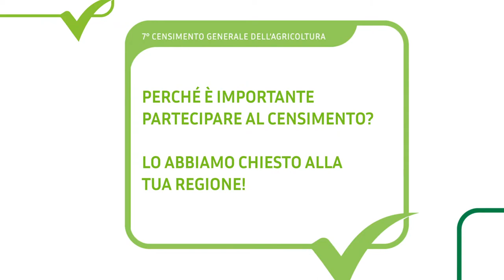L'Abruzzo per il 7° Censimento generale dell'Agricoltura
Prorogata al 30 Luglio la scadenza per la compilazione del questionario.

Il territorio italiano si racconta attraverso esponenti regionali e degli uffici territoriali Istat. Scopriamo insieme l'importanza di partecipare al 7° Censimento generale dell'Agricoltura per il tuo territorio!